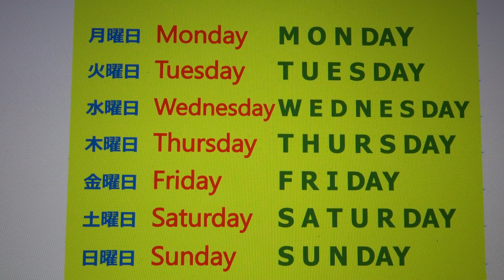お経調で唱えて頭に入る英単語。曜日days of the week編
聞いて、唱えて、うっぷんを発散させながら英単語が記憶に刻まれます。